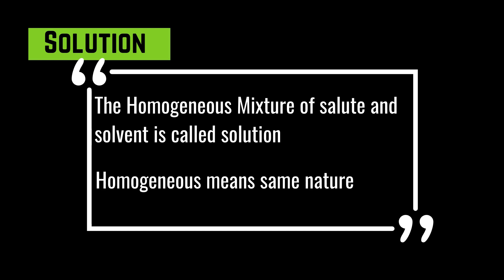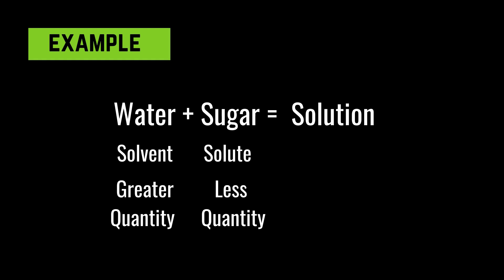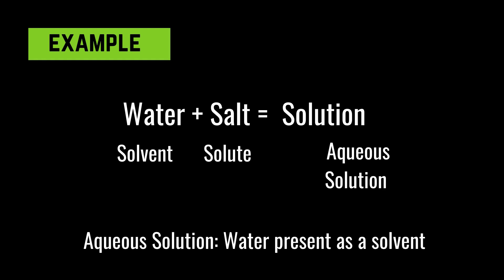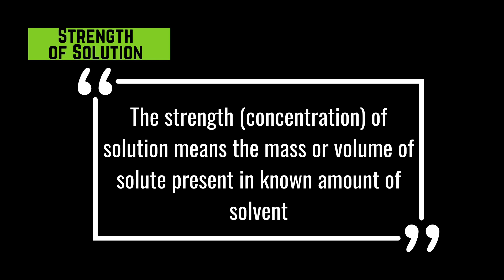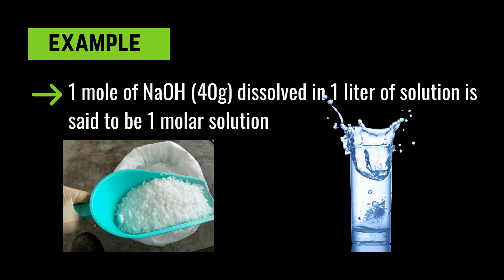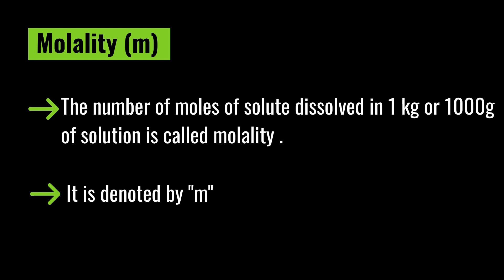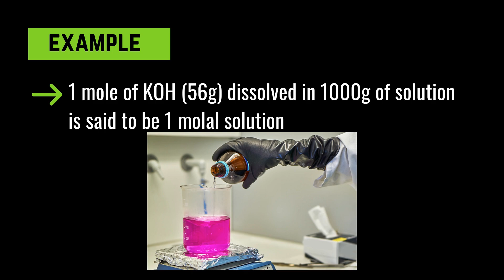What is Solution in Chemistry | Solute and Solvent Difference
Dive into the fascinating world of chemistry with this beginner-friendly explanation of solutions! 🌟 In this video, we’ll break down:
🔬 What is a solution?
💧 The roles of solutes and solvents
🌡️ Examples from everyday life

Whether you're a student, science enthusiast, or just curious about the basics of chemistry, this video has got you covered!

📘 What you'll learn:

Definition of a solution
The difference between solute and solvent
Real-life examples of solutions
📚 Key terms explained:

Solute: The substance that gets dissolved
Solvent: The substance that does the dissolving
👍 Don’t forget to:

Comment your questions or topic suggestions